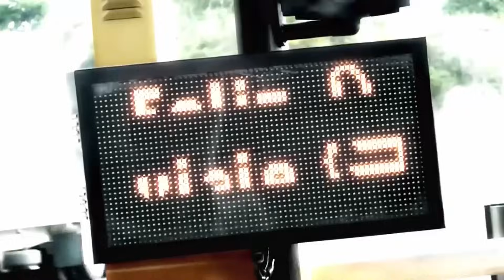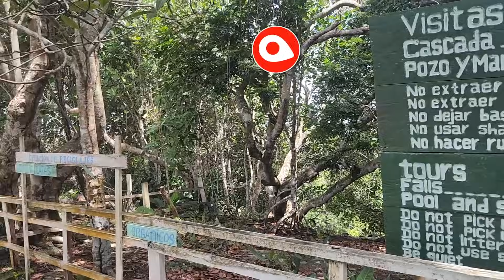Gran Sabana 3. Rapidos Camorian, Kawi y Pacheco.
Y seguimos recorriendo Venezuela a unos días de tener que salir porque ya se nos vence los 3 meses de entrada.
Así que vamos a recorrer lo más que podamos y en este video 3 saltos cada uno con sus encantos incluyendo los puri puri.